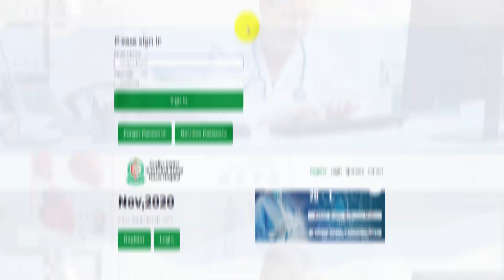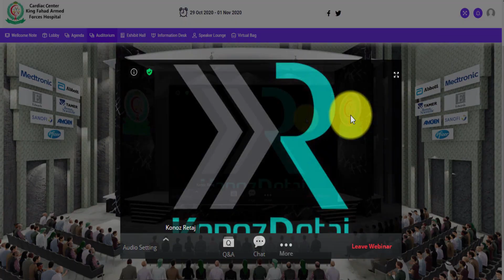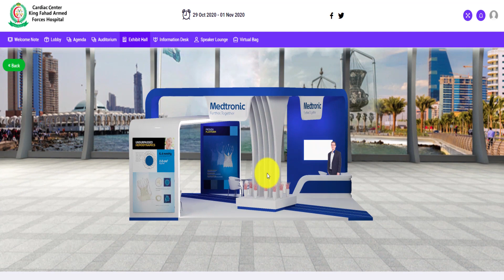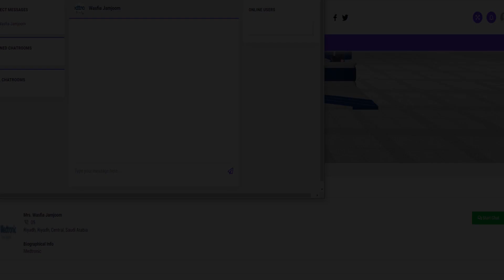How to Surf the Virtual Conference System: Structural Heart Disease Catheter Based Therapies in 2020